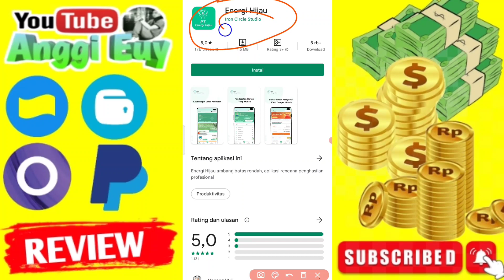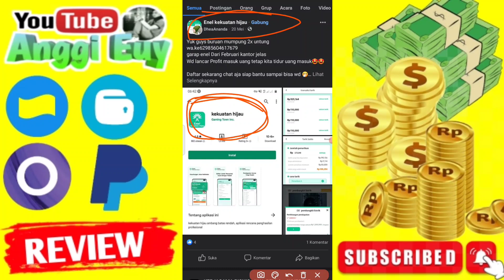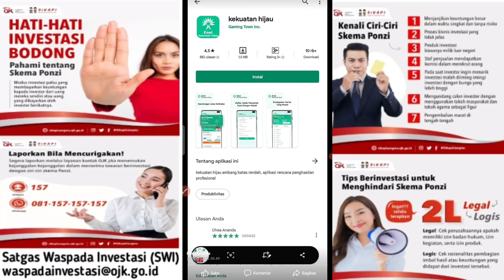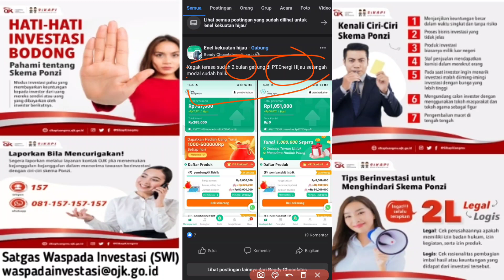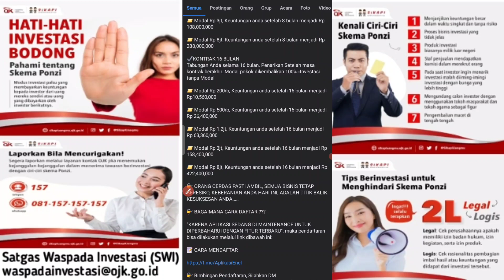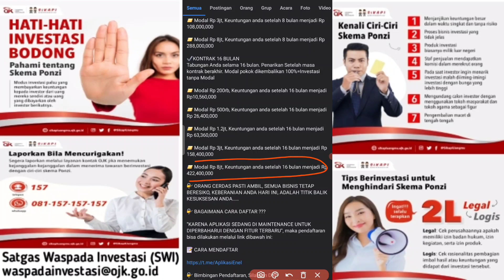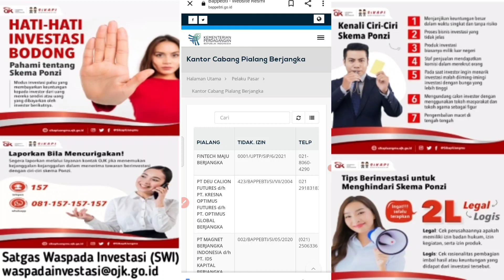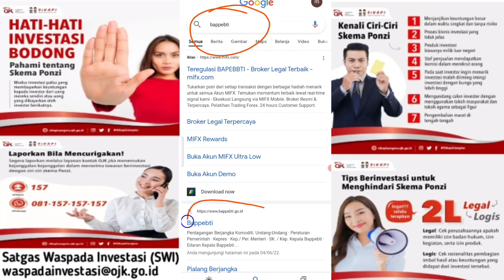Aplikasi Energi Hijau Adalah Enel Kekuatan Hijau Scam/Penipuan? - PT ENERGI HIJAU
PT ENERGI HIJAU atau Aplikasi Energi Hijau sudah nongkrong di toko aplikasi (playstore) sebagai penerus untuk melanjutkan misi tipu-tipu Aplikasi ENEL KEKUATAN HIJAU. Para leader ponzi menghiasi rumah mereka bernuansa hijau dengan memasang banner aplikasinya guna menggaet calon member baru untuk menguras cuan mereka sebagai "energi" baru demi kelangsungan perjalanan aplikasinya supaya gak kehabisan "bensin" ditengah jalan.

This video of mine discusses investment fraud with the Ponzi money game scheme. the scheme is prohibited in the State of Indonesia. Before making the video, I confirmed to Indonesian government agencies, and they said that it was true that the application I was reviewing was illegal, and they appreciated my video content.